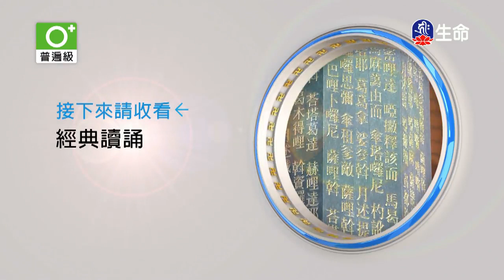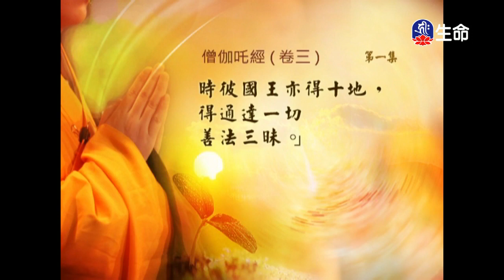經典讀誦-1_(lifetv_20200225_04:30)